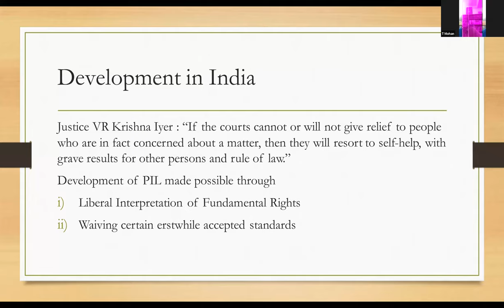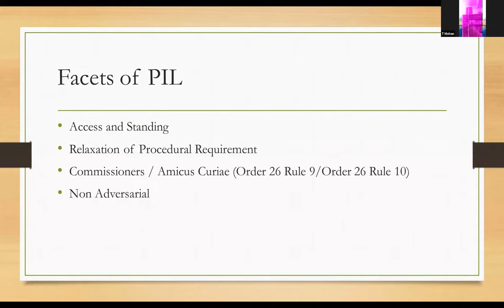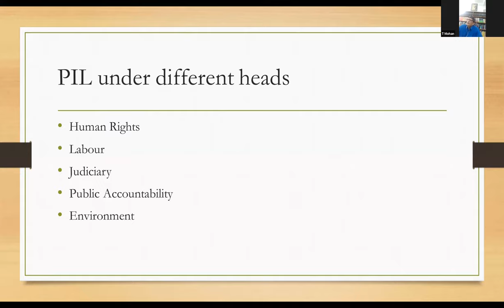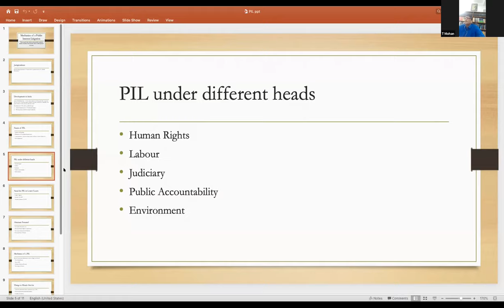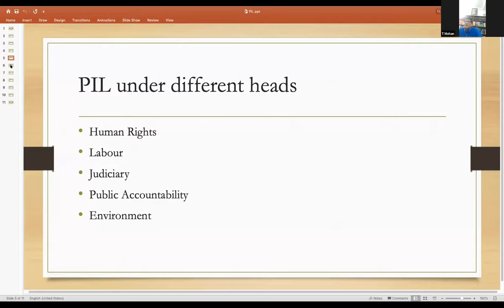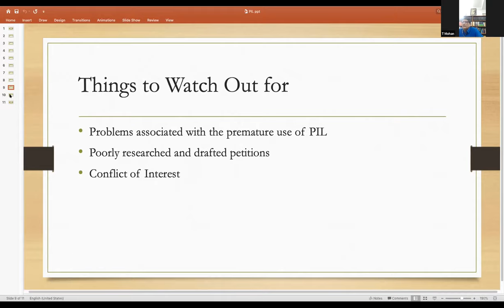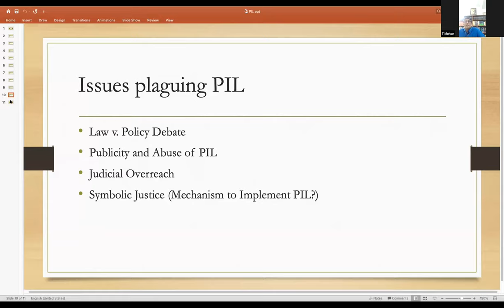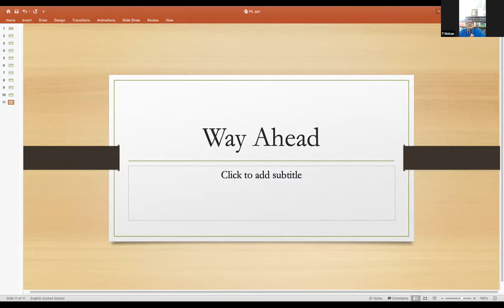"Mechanics of Public Interest Litigation" by Mr. T. Mohan , Advocate, Madras High Court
Lex Webinar Series - 23

Hosted by
ssrlawoffice, Madurai
In association with
Hemalatha Law Office, Chennai.